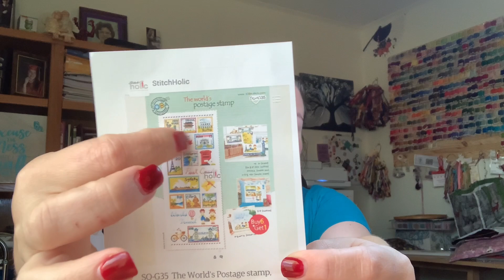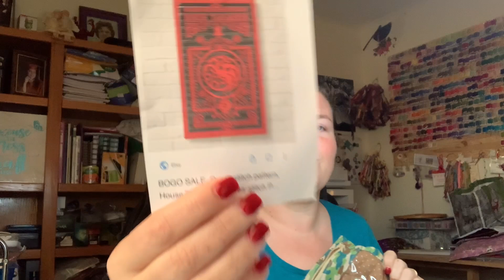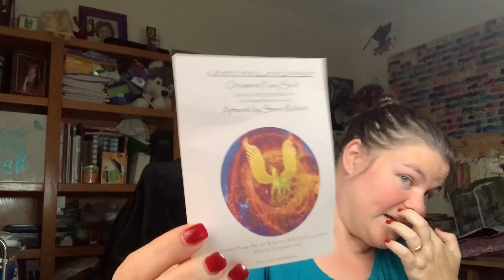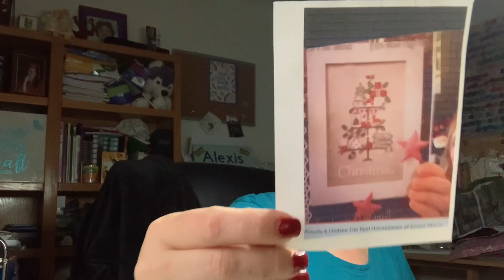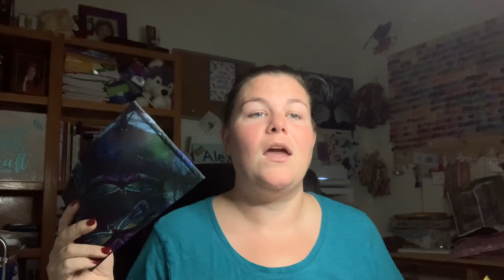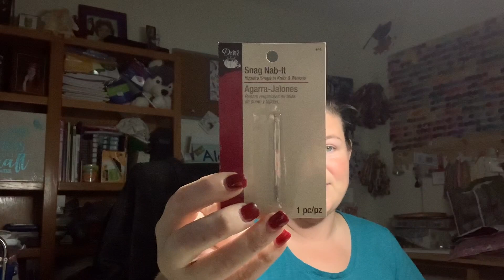Flosstube - Season 5 Episode 17